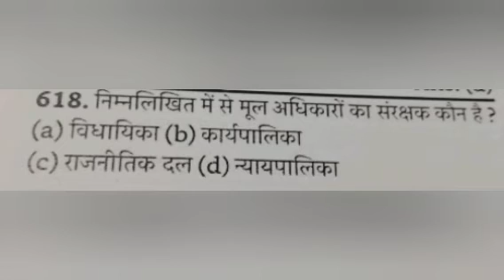GK MCQ FOR SSC MTS, IB